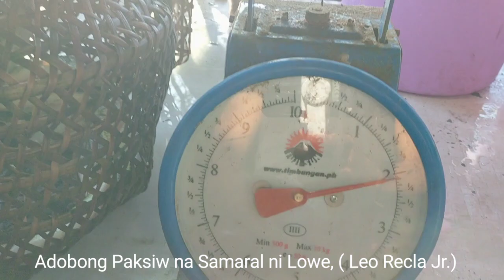PAHUBAS Part 3. Paghuli ng Samaral/Malaga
Jackpot Part 1 PAMUMULOT ng ISDA

Paghuli ng isda sa hibasan, low tide at pagluto ng Adobong Paksiw na Samaral ni Leo  Recla Jr.

Rabbitfishes or spinefoots are perciform fishes in the family Siganidae. The 29 species are in a single genus, Siganus. In some now obsolete classifications, the species having prominent face stripes—colloquially called foxfaces–are in the genus Lo. Wikipedia

Scientific name: Siganidae

Higher classification: Acanthuroidei
PAHUBAS, low tide fishing is a Filipino traditional way of catching fish in low tide... The fish caught in the net is paralyzed by hitting with the back of the bolo. This soft strike paralyzed the fish  to avoid being freak or stung by fish spikes particular the spine fish.
The fish left by low tide is trying to hide under the rocks..this is an enjoyable experience picking fish.
animal fishing